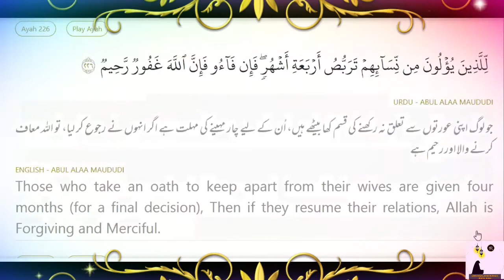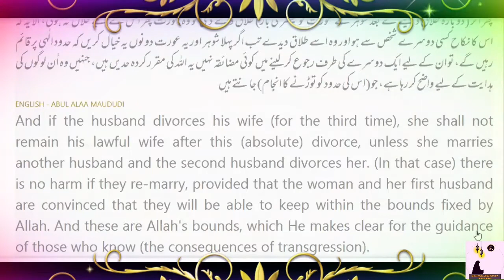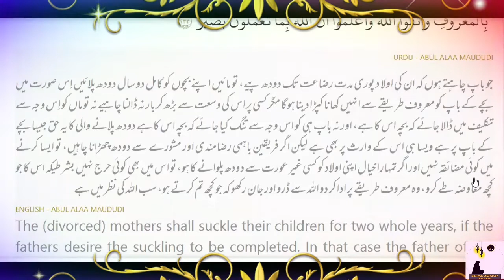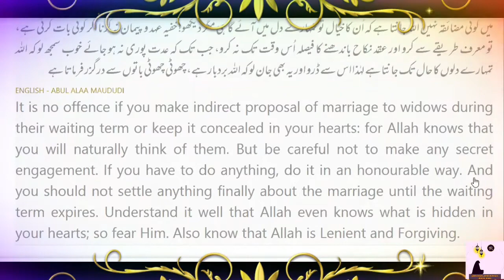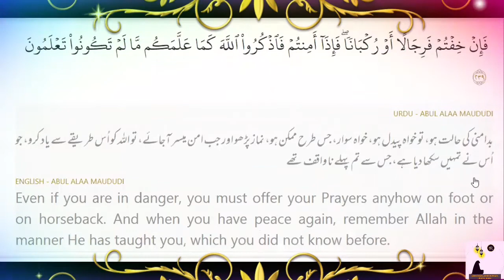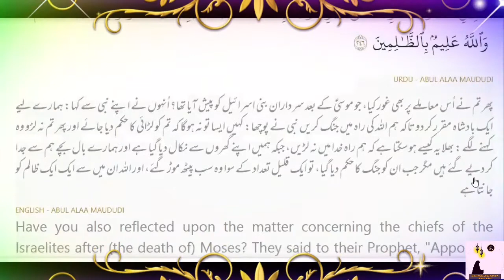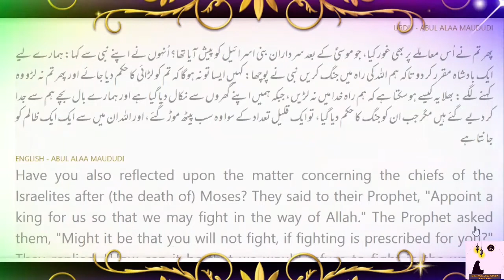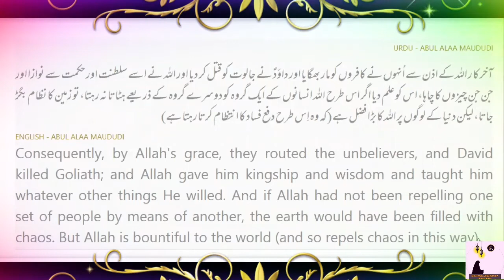Dour-E-Quran(Surah Baqarah Ayat 226 to 252)